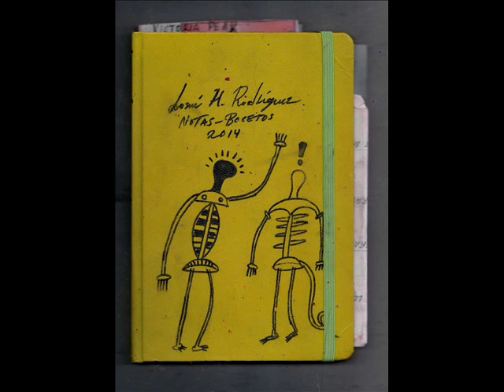Josué H. Rodríguez Sketchbooks (XVI)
Josué H. Rodríguez Sketchbooks (XVI) Sound;SINKHOLES N-3 by Josué H. Rodríguez.
Este canal está dedicado a rescatar todo el material de Josué H. Rodríguez, bocetos, caras B, jam sessions, demos y grabaciones caseras originalmente registradas en cintas de cassette desde 1996 hasta el año 2013 tanto en solitario como en sus diversos proyectos musicales con REVERSE TAPES, LEATHER MASK, MAN-EATER, THE ALBINOS, THE WILD ONEIRONAUTS, ANTIHERPETIC LITTLE GIRLS y JOSH&LATEX.

Josué H. Rodriguez es un músico, pintor, escritor y poeta nacido en Las Palmas de Gran Canaria el 29 de Septiembre de 1982.